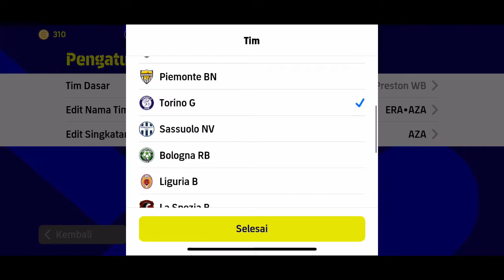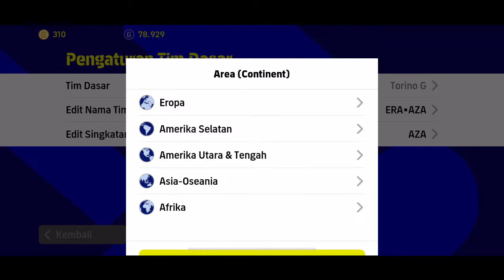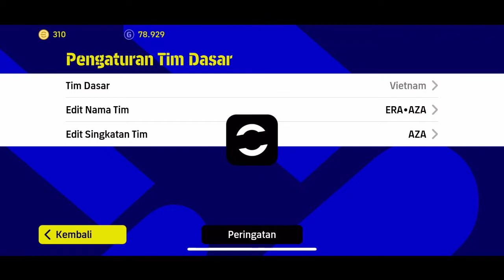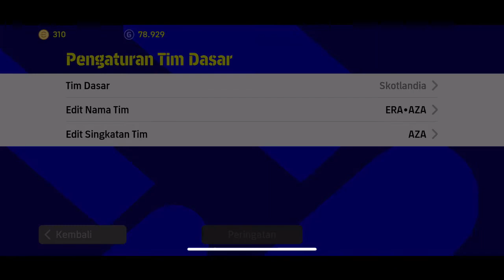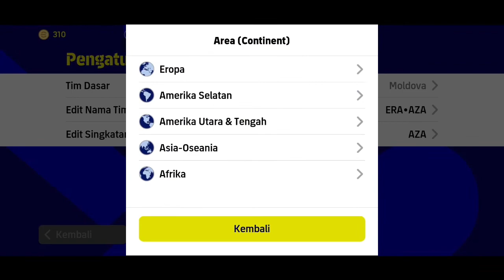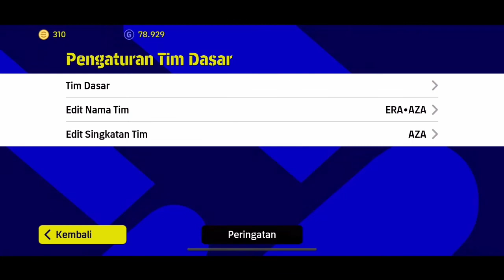FORMASI 5 BEK TERBAIK YANG TIDAK BANYAK DI JUMPAI EFOOTBALL MOBILE 2023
Izinkan admin mengenalkan channel aldric nampang, Di channel ini berisikan
- Update formasi Terbaru unik dan langka di efootball 2023 mobile
- Update Posisi pemain unik dan langka efootball 2023 mobile
- Gameplay aldric nampang Push Devisi maupun di tournement
- Racikan Pemain terbaik dan terbaru di efootball 2023
- Tujuannya channel ini ialah memberikan informasi Formasi terbaik langka dan unik serta tontonan gameplay untuk meningatkan skill dalam bermain di game efootball 2023

Jika sudah, selamat kalian sudah menjadi bagian dari teman aldric nampang.

CARA MENDAPATKAN FORMASI TERBARU DI EFOOTBALL 2022 MOBILE ANDROID
CARA MENDAPATKAN FORMASI EFOOTBALL 2022 MOBILE ANDROID
CARA MENDAPATKAN FORMASI BAGUS DI EFOOTBALL 2022 MOBILE ANDROID
CARA MENDAPATKAN FORMASI QUICK COUNTER DI EFOOTBALL 2022 MOBILE ANDROID
CARA MENDAPATKAN FORMASI BALL POSSESSION TERBAIK DI EFOOTBALL 2022 MOBILE ANDROID
CARA MENDAPATKAN PELATIH TERBAIK DI EFOOTBALL 2022 MOBILE ANDROID
FORMASI TERBARU EFOOTBALL 2022 MOBILE ANDROID
FORMASI TERBAIK EFOOTBALL 2022 MOBILE ANDROID
FORMASI LANGKA DAN UNIK DI EFOOTBALL 2022 MOBILE ANDROID
FORMASI BALL POSSESSION DI EFOOTBALL 2023 MOBILE ANDROID
FORMASI QUICK COUNTER DI EFOOTBALL 2022 MOBILE ANDROID
FORMASI QUICK COUNTER TERBAIK DI EFOOTBALL 2022 MOBILE ANDROID
UPDATE PES 2022 MOBILE ANDROID
EFOOTBALL PES 2022 MOBILE ANDROID
EFOOTBALL PES 2023 MOBILE ANDROID
UPDATE EFOOTBALL PES 2022 MOBILE ANDROID
UPDATE EFOOTBALL 2022 MOBILE ANDROID